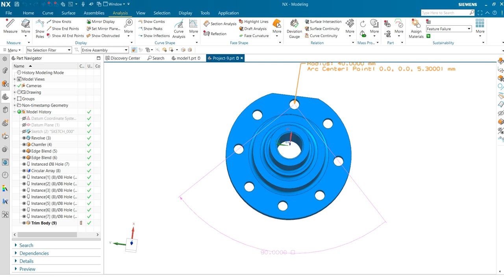Measure point in NX2312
You can measure a radius and locate the arc center using three points and extend arcs when you measure distance. You can display measurement annotations parallel to the screen with an optional background color.

Measure arc through three points
You can measure an arc using three points to find the radius, the diameter, and the arc center.